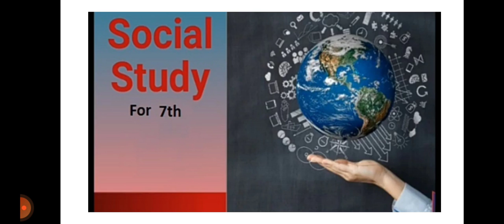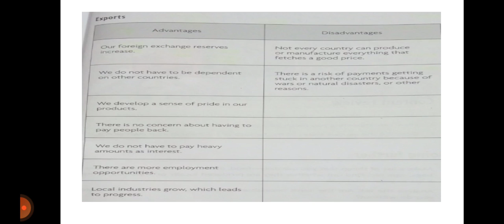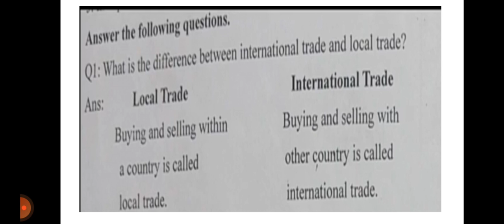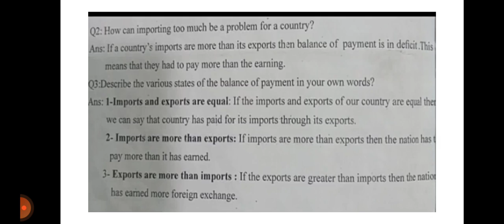Grade Seven , P.St Ch # 13 , TRADE Revision